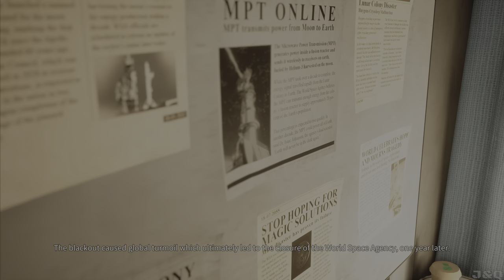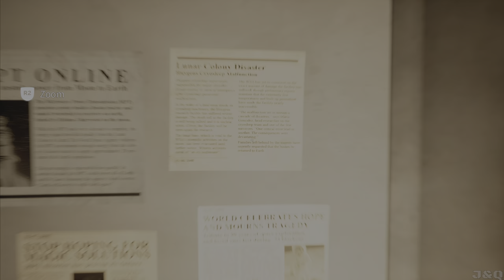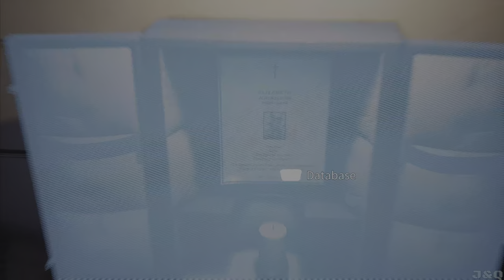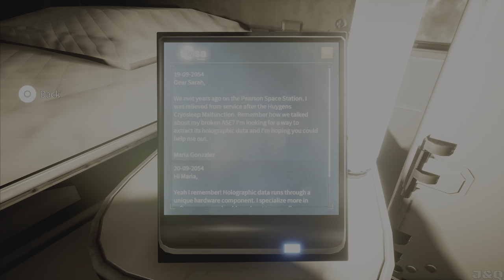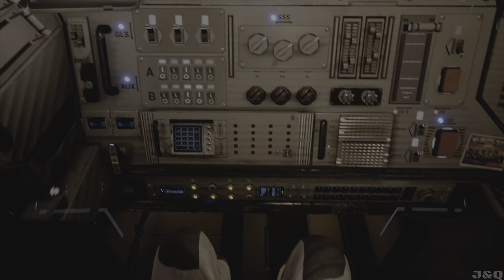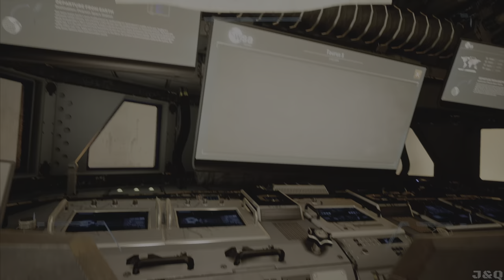Deliver Us The Moon (PS5) 4K 60FPS - Gameplay Walkthrough Part 1 - Fesenkov Launch site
Hii Guys!! 😁

Please note that it does take some time for a video to render on YouTube's side. 4K might not be available straight away after a video was uploaded. Sometimes we are lucky by waiting a few minutes or in some cases 3 to 5 days. My sincere apology for this inconvenience. Unfortunately it's out of my control.

Deliver Us The Moon recently became available for the PS5 and I decided to give it a go. This is my first time playing it as well 😅.

In part 1,we start off at the Fesenkov Launch. We are about to leave earth behind... But before we do that, we need to do some preparation and get everything lock and loaded. Curious to see what happens? 👀👀

I do hope you enjoy this walkthrough as much as I enjoy playing this game.

Hitting that like button would also mean the world to me 🙏🙏👍👍👍👍👍👍👍👍👍👍👍👍👍👍👍👍👍👍👍👍👍👍👍👍

Peace ✌️

Plot :

Deliver Us The Moon is a Sci-Fi thriller set in an apocalyptic near-future where Earth's natural resources are depleted. In an effort to solve the energy crisis, global powers created the World Space Agency and secured a promising new source of energy on the moon.

The World Space Agency colonized and operated from the moon until one fateful night all communications with Earth ceased and the energy source was lost. Now, years later, you assume the role of Earth's last astronaut on a do-or-die mission to investigate what happened and save humanity.